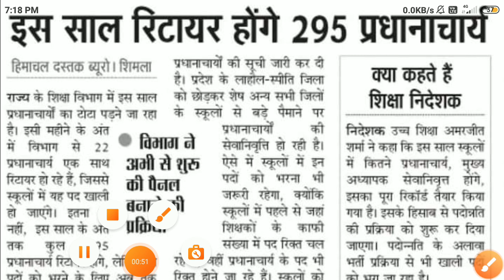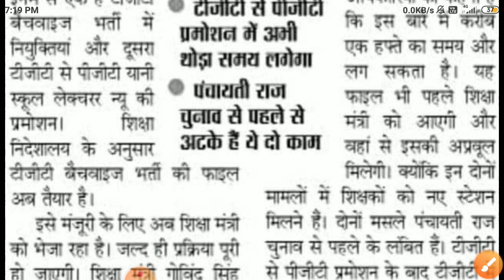latest Update Regarding HP TGT recruitment